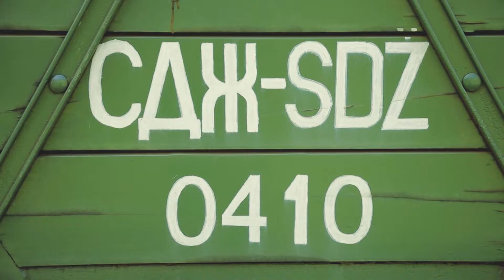Sarganska Osmica - Nostalgija - Mokra Gora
Snimanja na terenu donose razne izazove. Iako često umorni, koristimo priliku da prenesemo delić atmosfere sa snimanja.

Ovom prilikom iskoristili smo pauzu na snimanju i pripremili kratak video sa lokacije gde smo obavljali snimanje.

U pitanju je planinsko selo koje se nalazi između Tare i Zlatibora - Mokra Gora.
Mokrom Gorom saobraća čuveni voz Nostalgija, koji možete videti na ovom snimku.

0:00 Intro
0:02 Stanica Mokra Gora
0:15 Unutrašnost voza Nostalgija
0:28 Voz Nostalgija, Dizel lokomotiva
0:36 Vidikovac Ludi kamen
0:40 Stanica Golubići
1:02 Stanica Ludi kamen
1:06 Pruga uskog koloseka
1:17 Tunel

Zabranjeno je kopiranje, preuzimanje i javno prikazivanje snimka bez pismenog odobrenja autora.